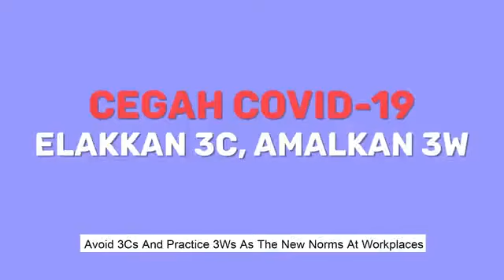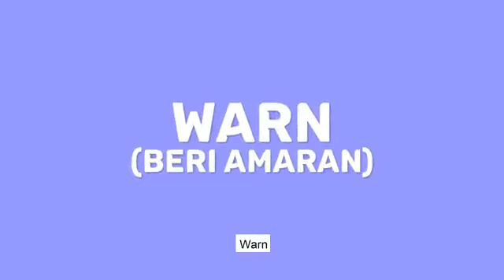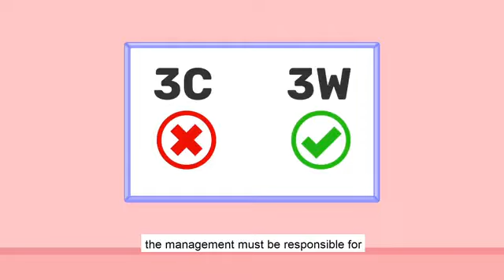Mental Health: Face It or Fake It